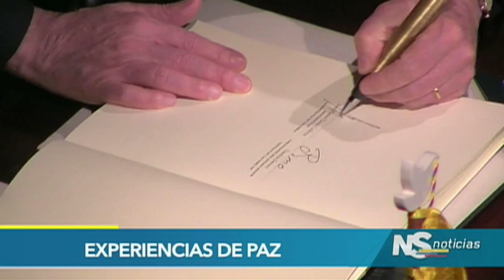Noticiero del Senado, 20 de abril de 2017